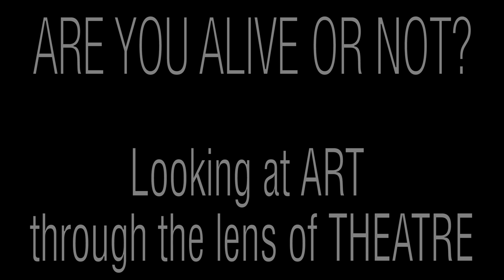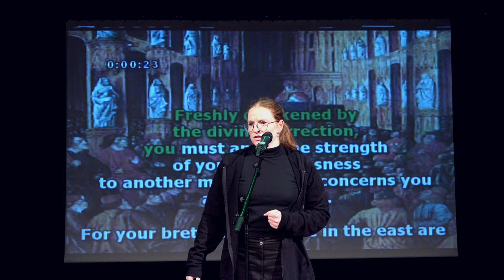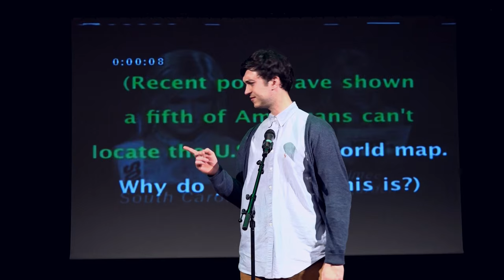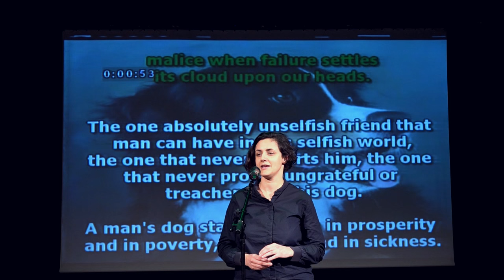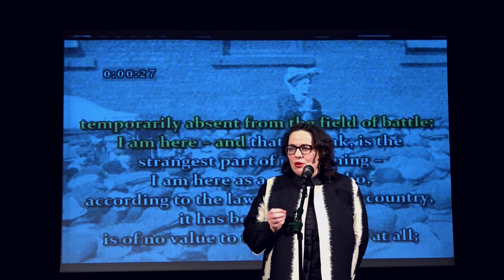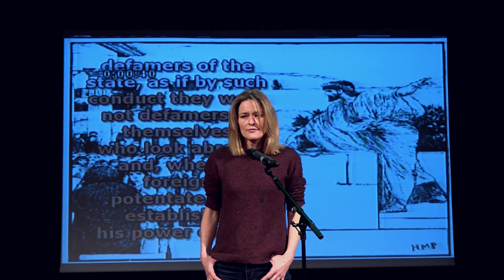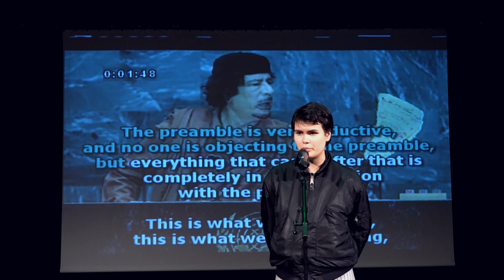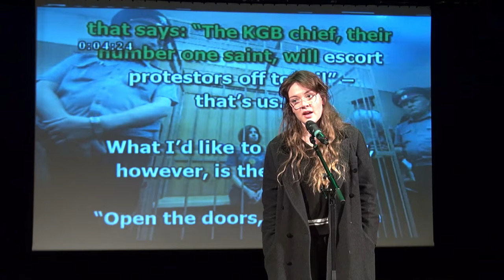Annie Dorsen Spokaoke – conversation + Q&A + Closing statements and performance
ARE YOU ALIVE OR NOT?
Looking at ART through the lens of THEATRE

Gabriëlle Schleijpen, curator in chief of the Studium Generale Rietveld Academie invited, Claire Bishop (art historian, writer New York), Claire Tancons (curator, researcher, writer New Orleans), Joanna Warsza (curator, Berlin) & David Weber-Krebs (theatre maker Brussels) to each inaugurate a discursive and performative program of one day.

MARCH 22: IS EVERYONE A PERFORMER?
Curated and presented by Claire Bishop
Artificial Hells proposes that participatory art aspires to a utopian collapse of artist and audience, turning everyone into co-producer of the work of art. But hasn’t Web 2.0 already made this argument obsolete? The non-stop creation and consumption of self-image in social media means that today we are all photographers, models, curators, filmmakers, poets and DJs. Such amateur performances arguably turn our entire lives into theatre, with no need for a mediating artist, stage or gallery.

This day focused on the intersection between such amateur performances and de-skilling. If amateurism is undertaken for love, and without any disciplinary training, then de-skilling denotes the conscious rejection of your education in favor of a simpler, rougher way of doing things. The invited speakers all responded to the central question of whether de-skilling opens up to inclusive new aesthetic possibilities or just heralds the end of any competence and virtuosity whatsoever.

With Gavin Butt, Annie Dorsen, Alexandra Pirici, Jesse Darling and student-interventions empowered by Mårten Spångberg.